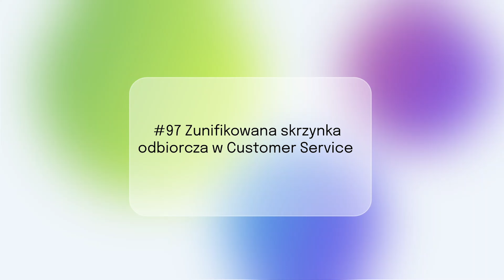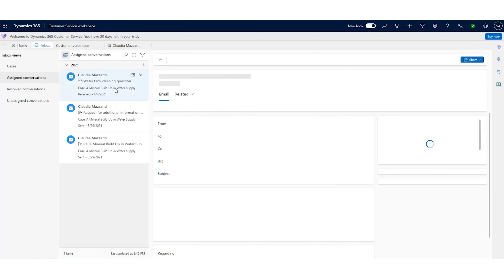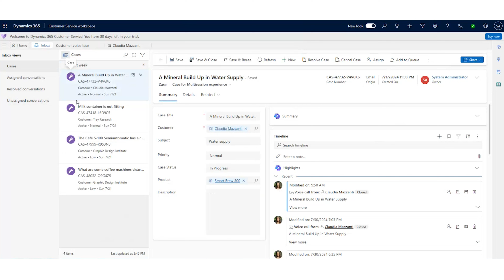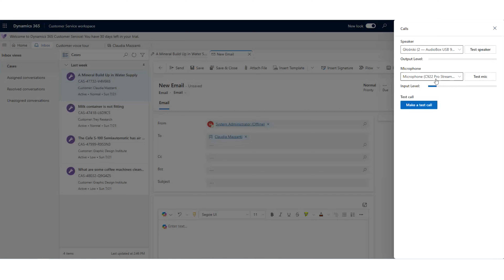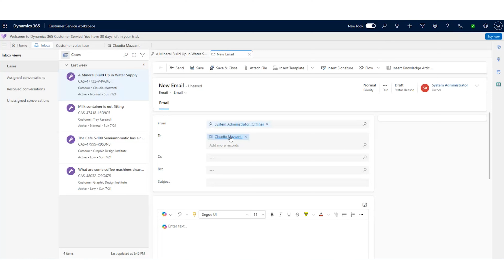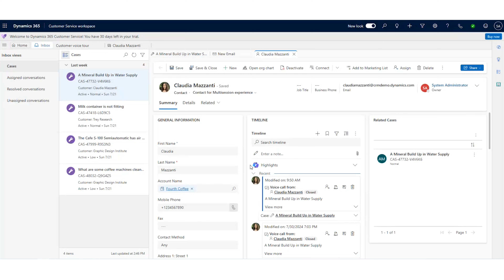Zunifikowana skrzynka odbiorcza w Customer Service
🚀 Poznawaj możliwości i sprawniej używaj Microsoft Dynamics 365 CRM - Cykl Out of the Box Intersys pozwoli Ci na zostanie ekspertem CRM 🏆

🔍 Jednym z podstawowych wyzwań w zakresie obsługi klienta jest czas. Od usatysfakcjonowanego odpowiedzią do sfrustrowanego braku naszej reakcji klienta często dzielą nas godziny, a czasami minuty. Zunifikowana i połączona do wielu źródeł skrzynka odbiorcza w Microsoft Dynamics 365 Customer Service pozwala na natychmiastową reakcję bez opuszczania systemu CRM.

✅ Materiał przygotował Paweł Krulikowski - Head of Dynamics CRM Department w Intersys

🙋‍♂️ Jeśli Cię to zaciekawiło daj 👍 i obserwuj Intersys, aby otrzymywać powiadomienia o nowych treściach na kanale.

🔍 Poszukujesz porady eksperckiej na temat systemów klasy CRM, ERP, narzędzi SFA, Marketing Automation, BI czy innych biznesowych rozwiązań IT?